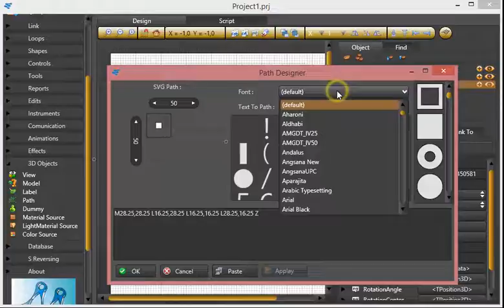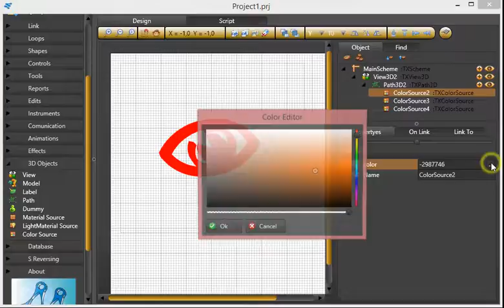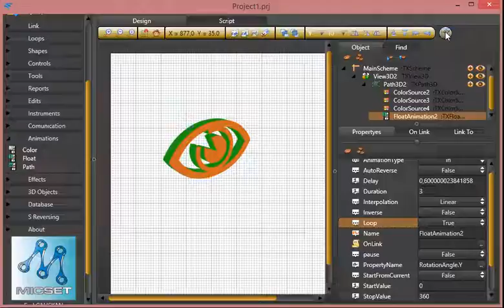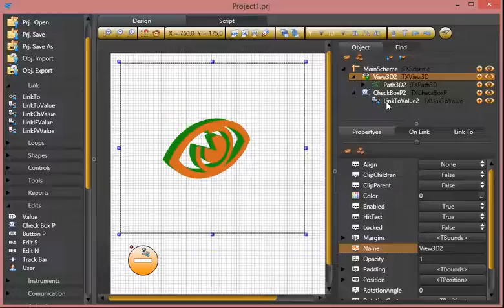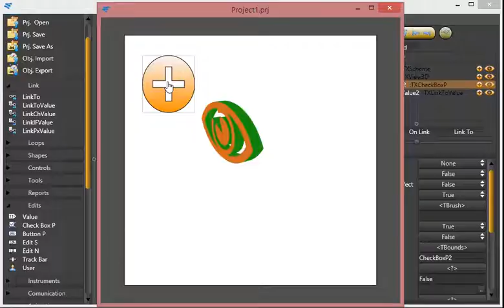TRITON 3Dmodel & LinkTo & animation